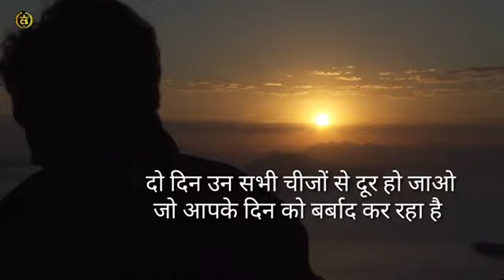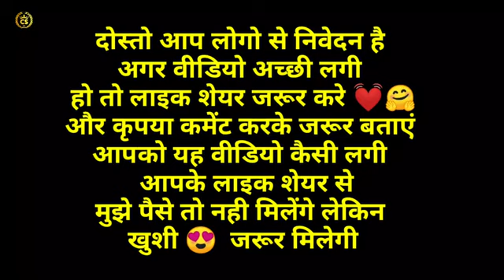अगर सून सकते हो तो सुनो